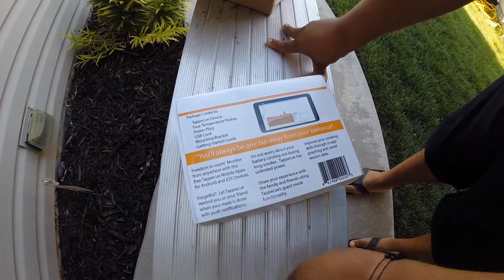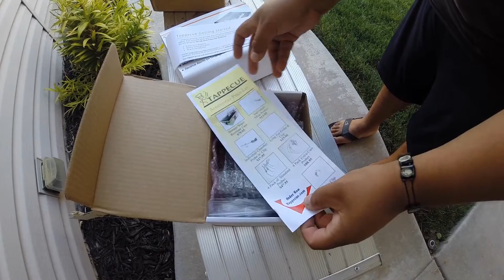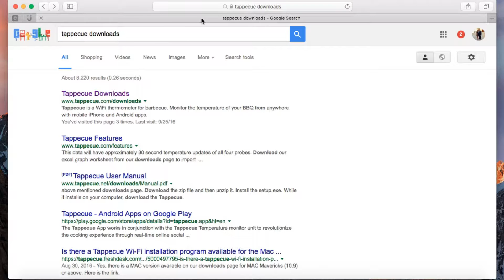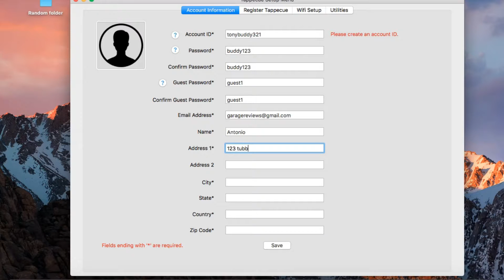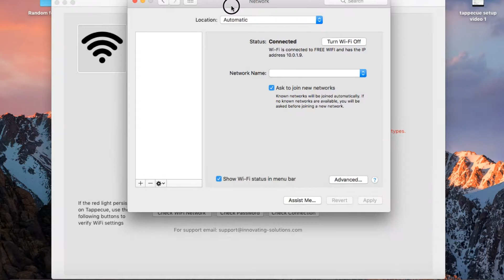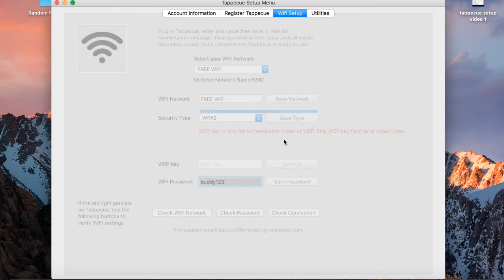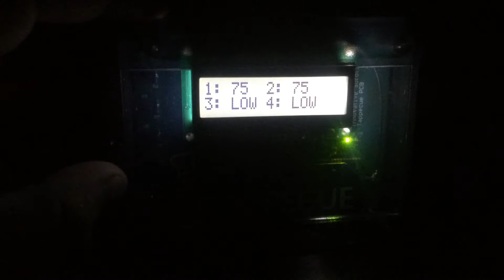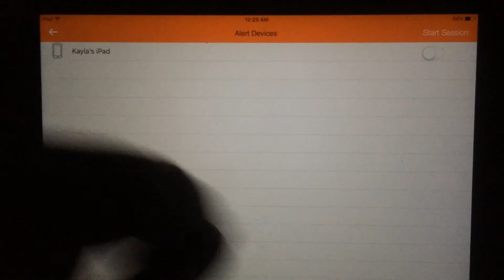Tappecue V2 wireless thermometer Unboxing and Mac Setup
Tappecue V2
Decided to film an unboxing and set up on a Mac device since I was not able to find much information for Apple computers.